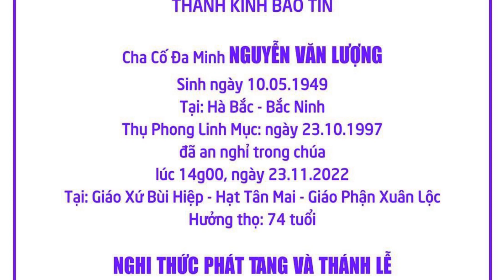CÁO PHÓ CHA CỐ ĐAMINH NGUYỄN VĂN LƯỢNG - CHÁNH XỨ BÙI HIỆP, GIÁO HẠT TÂN MAI, GIÁO PHẬN XUÂN LỘC.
Cha cố Đaminh Nguyễn Văn Lượng Chánh xứ Bùi hiệp, được Chúa gọi về.